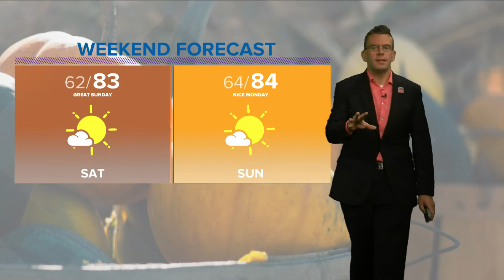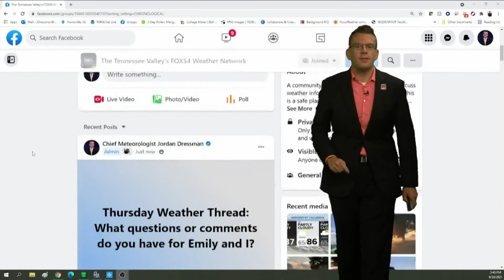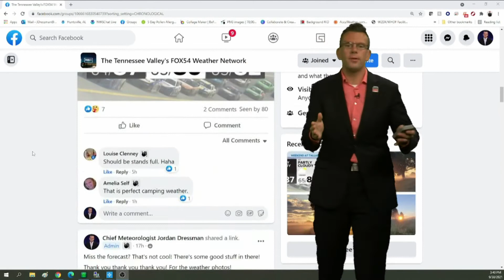Weather Forecast Friday October 8, 2021 With Chief Meteorologist Jordan Dressman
A beautiful weekend ahead, but there are other opportunities for rain in the forecast.